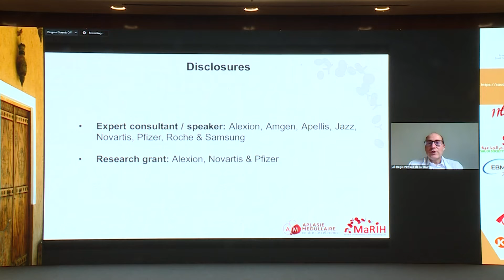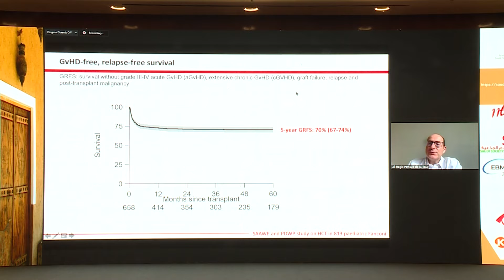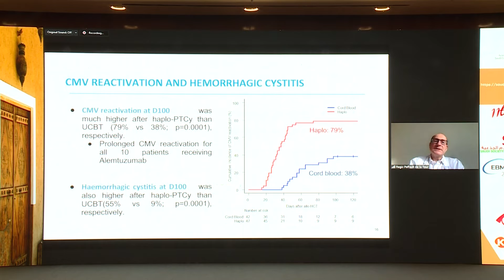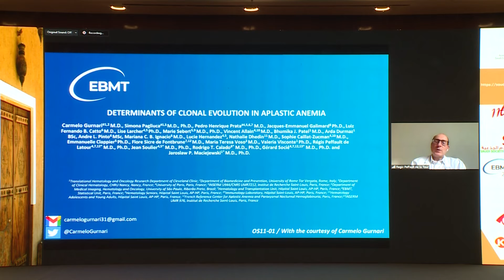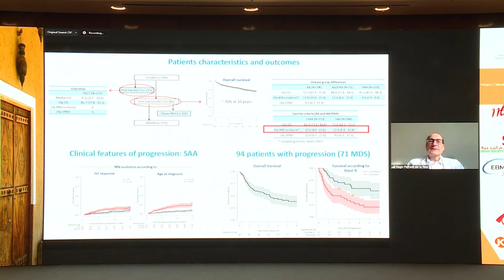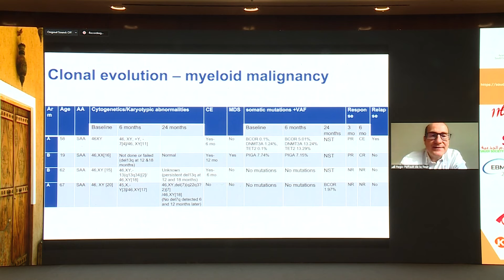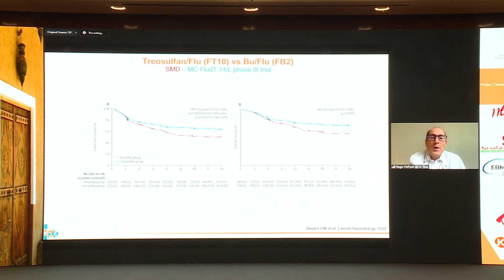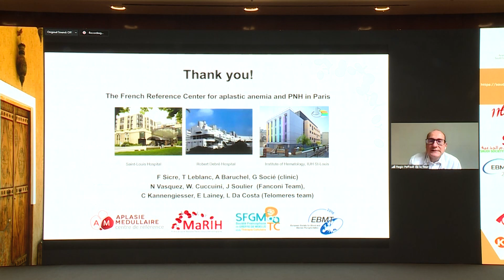MDS/SAA: selected abstracts - Regis Peffault de la Tour (June 3-4, 2022)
MDS/SAA: selected abstracts - Regis Peffault de la Tour (11th Annual Conference of SSBMT/EBMT 2022 Highlights and 9th Annual Saudi Hem/Onc Nurses Conference – June 3-4, 2022)